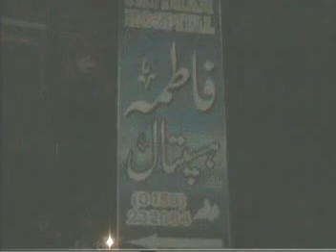Mianwali Asim Maken Report